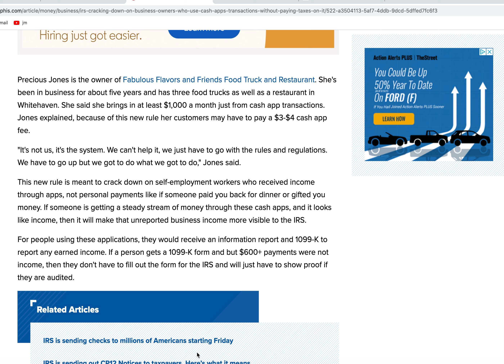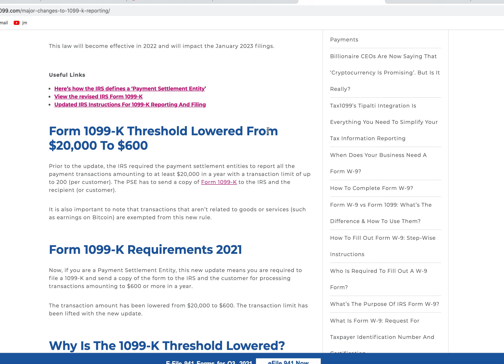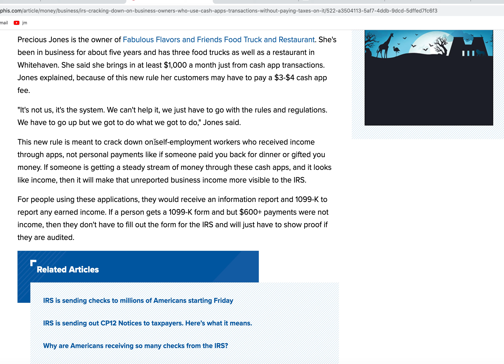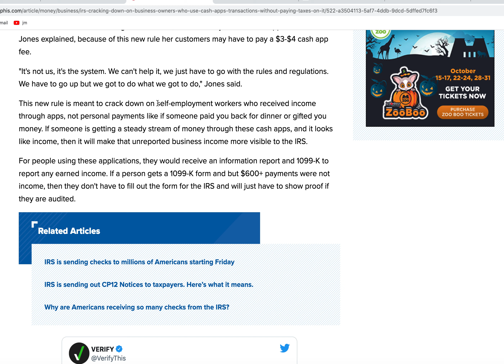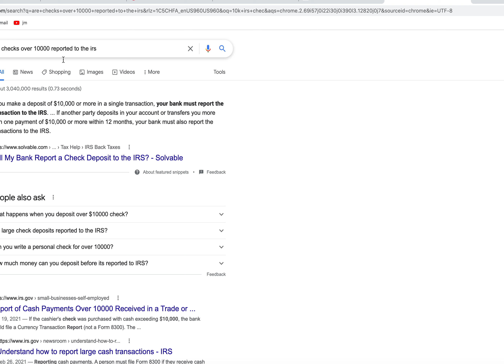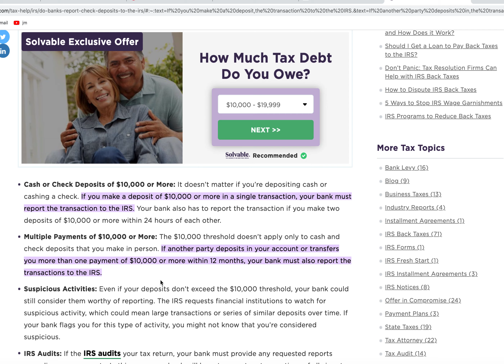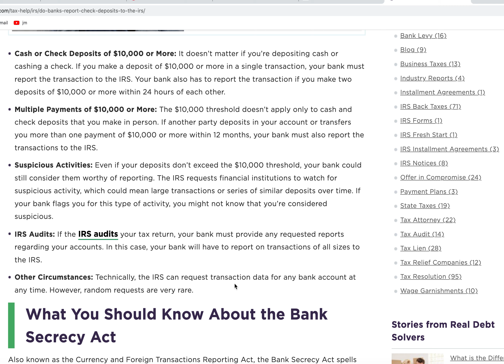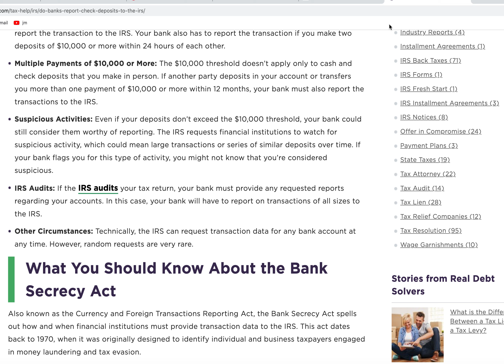$600, $10,000 giao dịch tính như tnao bị tính thuế, Tại sao IRS làm điều này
$600, $10,000 giao dịch tính như tnao bị tính thuế, Tại sao IRS làm điều này||Vanessa Xin chân thành cảm ơn và rất mong được sự chia sẻ giúp đỡ của quý vị ace và các bạn bằng cách bấm Đăng ký kênh(free rung 🔔 )+ like and share.

My channel name: Vanessa Cuoc Song My